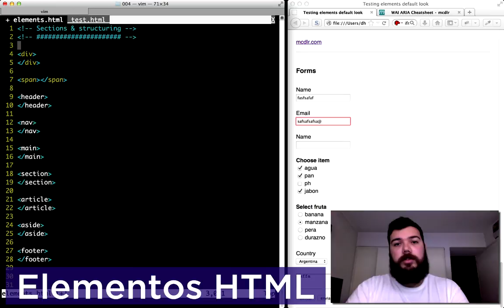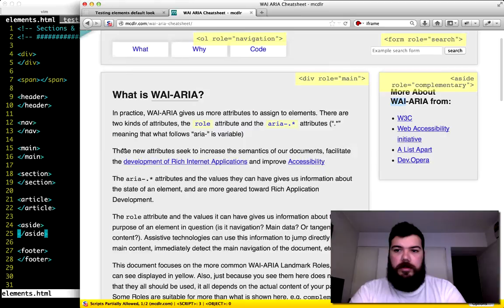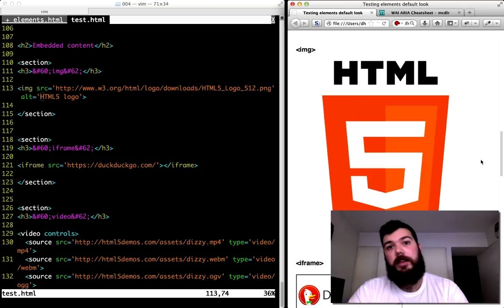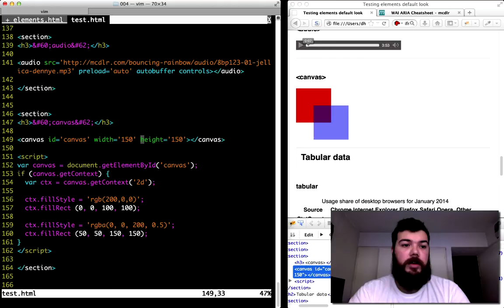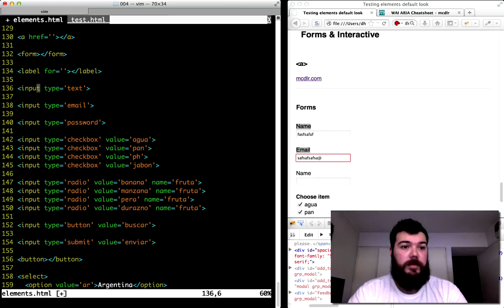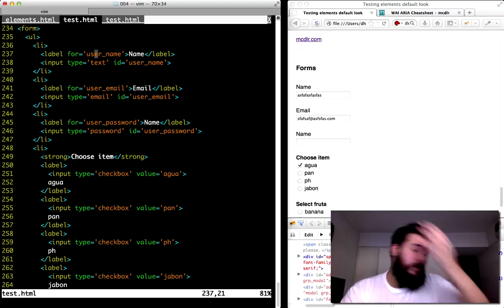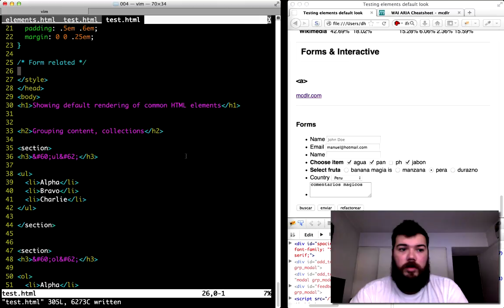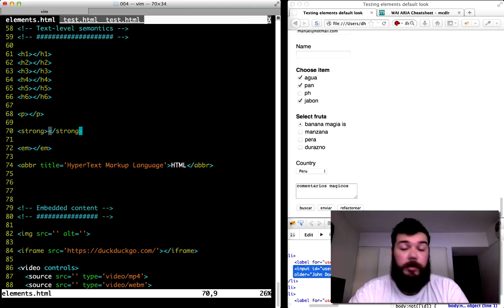04 · HTML ▸ Elementos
Recorreremos los elementos mas destacables de HTML5 y describiremos su anatomía, comportamiento y utilización.